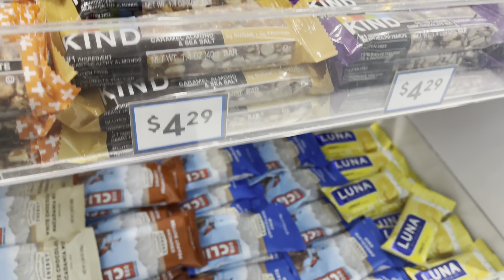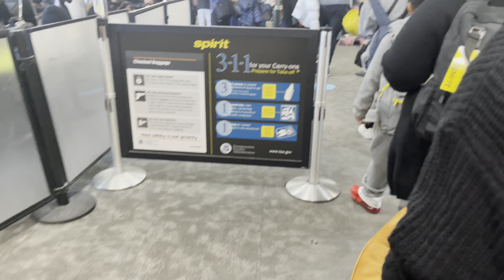Traveling LA for two weeks vacation part-1 Rahman Family USA ￼￼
Two weeks vacation LA ￼